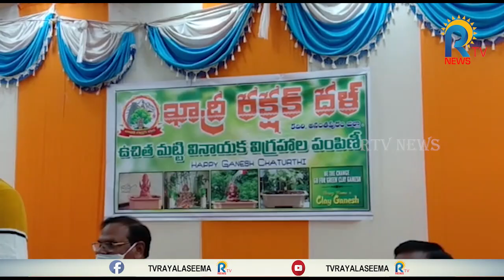ఖాధ్రీ రక్షక్ దళ్ ఆధ్వర్యంలో మట్టి విగ్రహాల పంపిణీ | kadari